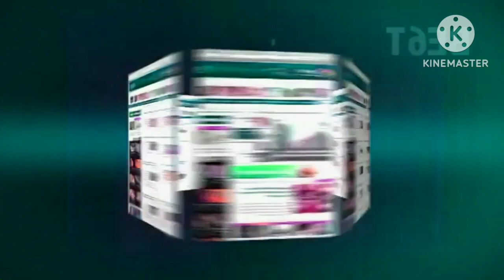(Requested) Jingl Esen in Jimmyhogs Major